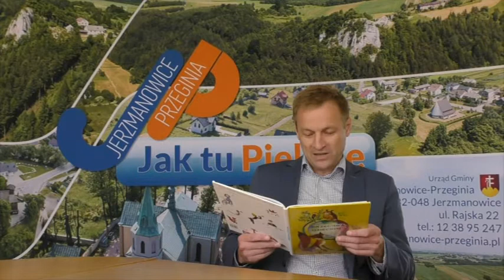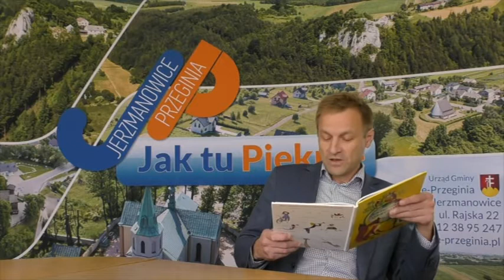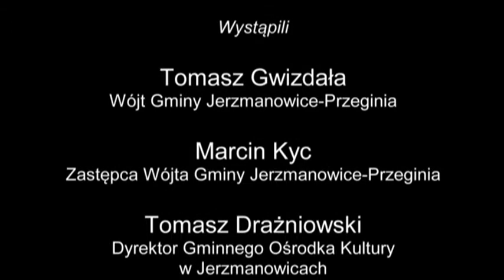Jerzmanowice dzieciom 2020